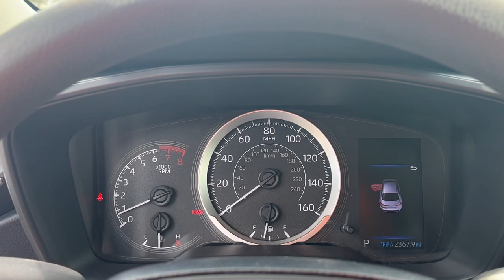2021 Toyota Corolla Fort Lauderdale, Coconut Creek, Hollywood, Tamarac, Coral Springs, FL U117878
Black Sand Pearl Used 2021 Toyota Corolla LE available in Fort Lauderdale, Florida at Lipton Toyota. Servicing the Fort Coconut Creek, Hollywood, Tamarac, Coral Springs, FL area.

Lipton Toyota
1700 W Oakland Park Blvd

CARFAX One-Owner. Recent Arrival! Black 2021 Toyota Corolla LE 1.8L I4 DOHC 16V CVT FWDbrbrbr30/38 City/Highway MPGbrbrbrBuy with Confidence as all of our cars are have been through a thorough 160 point inspection by our ASE certified mechanics. Our Finance team has over 75 years combined experience with all types of credit; working closely with 25+ banks we handle all credit situations. Please visit our showroom at 1700 W Oakland Park Blvd Fort Lauderdale FL 33311 to see our complete inventory. Lipton Toyota is proud to have served South Florida for over 30 Years. Call Click or come on by today.
Wheels: 16 Wide Vent Steel|Premium Fabric Seat Trim|Radio: Audio|4-Wheel Disc Brakes|6 Speakers|Air Conditioning|Electronic Stability Control|Front Bucket Seats|Front Center Armrest|Tachometer|ABS brakes|Automatic temperature control|Brake assist|Bumpers: body-color|Delay-off headlights|Driver door bin|Driver vanity mirror|Dual front impact airbags|Dual front side impact airbags|Four wheel independent suspension|Front anti-roll bar|Front reading lights|Fully automatic headlights|Illuminated entry|Knee airbag|Low tire pressure warning|Occupant sensing airbag|Outside temperature display|Overhead airbag|Panic alarm|Passenger door bin|Passenger vanity mirror|Power door mirrors|Power steering|Power windows|Radio data system|Rear anti-roll bar|Rear seat center armrest|Rear side impact airbag|Rear window defroster|Remote keyless entry|Security system|Speed control|Split folding rear seat|Steering wheel mounted audio controls|Telescoping steering wheel|Tilt steering wheel|Traction control|Trip computer|Variably intermittent wipers|Wheel size: 16|AM/FM radio: SiriusXM|Exterior Parking Camera Rear|Auto High-beam Headlights|Emergency communication system: Safety Connect with 1-year trial|Apple CarPlay/Android Auto